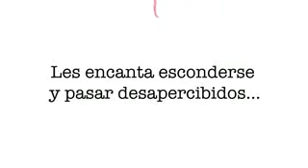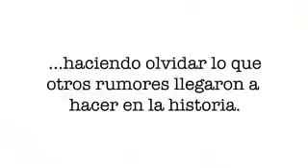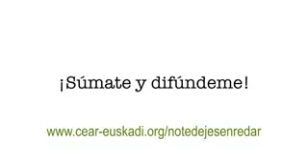¡No te dejes enredar!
La Comisión de Ayuda al Refugiado en Euskadi ha realizado este clipmetraje de animación, producido para alertar a la ciudadanía sobre los virus racistas que se están propagando a través de los rumores, y que están contaminando la opinión pública